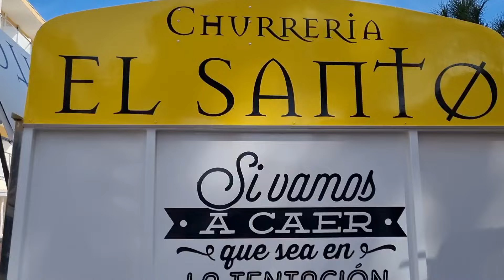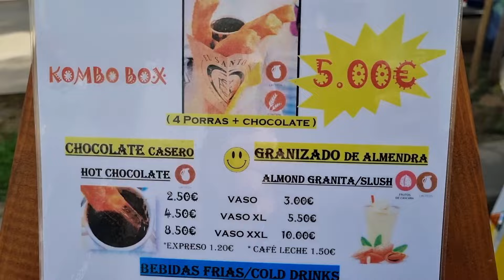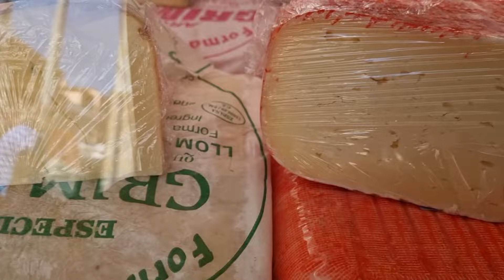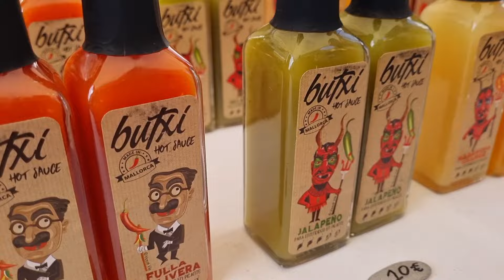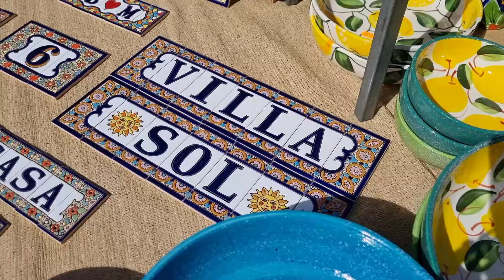Rundgang über den Samstagswochenmarkt in Cala Ratjada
Wochenmarkt in Cala Ratjada. Jeden Samstag. 06.04.23